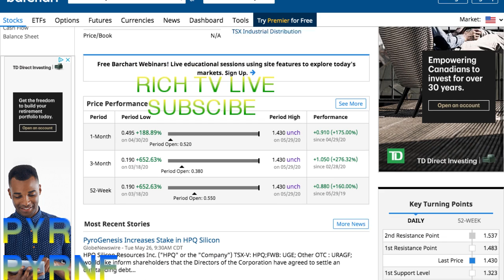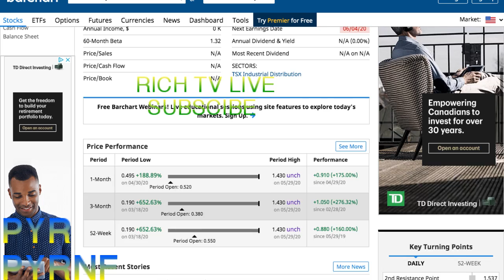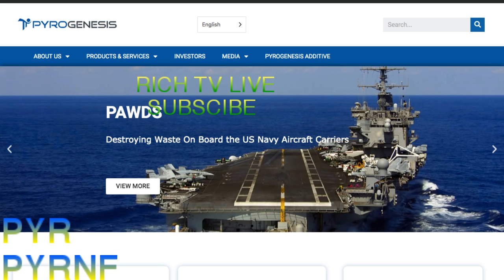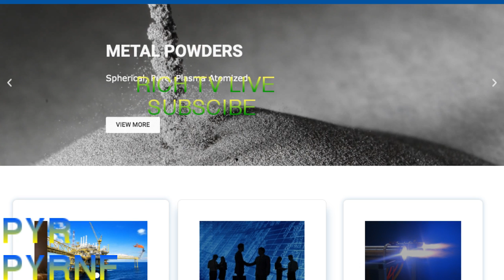NEW SECRET PICK: Pyrogenesis (TSXV: PYR) (OTCQB: PYRNF) 🔥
NEW SECRET PICK: Pyrogenesis (TSXV: PYR) (OTCQB: PYRNF) 🔥 - RICH TV LIVE - MAY 30, 2020 - PyroGenesis Canada Inc. is the world leader in the design, development, manufacture and commercialization of advanced plasma processes. We provide engineering and manufacturing expertise, cutting-edge contract research, as well as turnkey process equipment packages to the defense, metallurgical, mining, additive manufacturing (including 3D printing), oil & gas, and environmental industries. With a team of experienced engineers, scientists and technicians working out of our Montreal office and our 3,800 m2 manufacturing facility, PyroGenesis maintains its competitive advantage by remaining at the forefront of technology development and commercialization. Our core competencies allow PyroGenesis to lead the way in providing innovative plasma torches, plasma waste processes, high-temperature metallurgical processes, and engineering services to the global marketplace. Our operations are ISO 9001:2015 and AS9100D certified, having been ISO certified since 1997. PyroGenesis is a publicly-traded Canadian company listed on the TSX Venture Exchange (Ticker Symbol: PYR), and on the OTCQB Marketplace (Ticker Symbol: PYRNF).

a community for stocks, news, and trending topics.